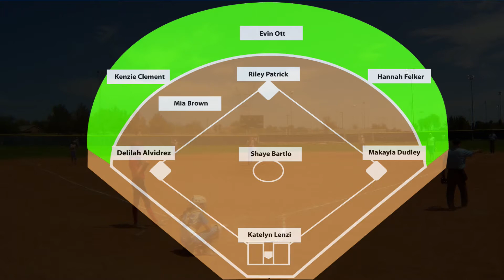07/18/21 1:30PM - Bombers vs. Punishers 2nd Inning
2nd Inning
AFA 2021 Monsoon Madness 14U Championship Game